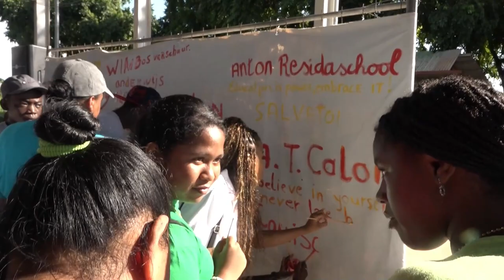18 11 2024 WERELD STUDENTENDAG GEVIERD MET WANDELLOOP